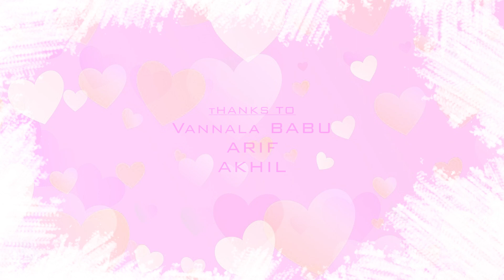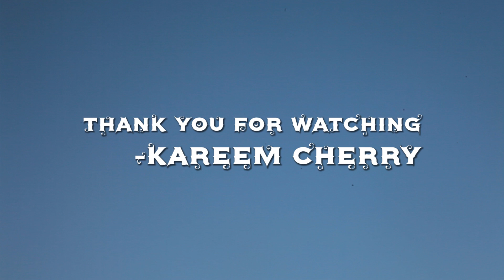నచ్చావోయ్ || NACHAVOY TELUGU SHORT FILM || 2017 || BY KAREEM CHERRY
CAST & CREW
JUMAR JAWAJI, NEELIMA SINDHU, RJ SRAVYA, MALLESH, SAI, PRAKASH, PARAMESH, RAM, RAJ CHARAN, MOHAN, PRASAD,& MASTER AJAY BABU.
POST PRODUCTION: ANJANI MEDIA HOUSE
PRODUCER: T.MURALI
STORY,SCREENPLAY DIALOGUES & DIRECTION: KAREEM CHERRY